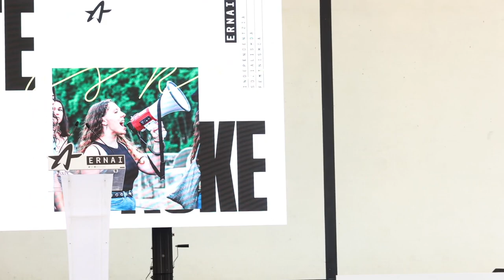Hitzartzea | ARKAITZ RODRIGUEZ Ernairen III. Kongresuan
Arkaitz Rodriguez Torres Sortuko idazkari nagusiaren hitzartzea Ernairen III. Kongresuan, Olaztin.